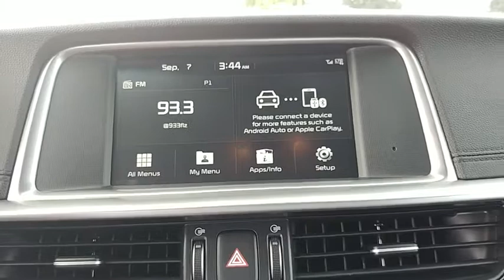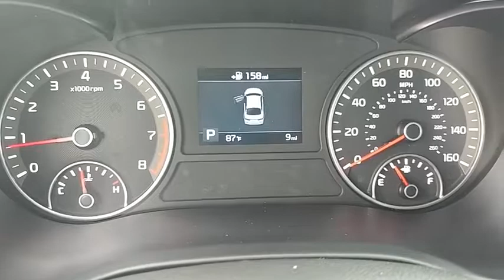2019 Kia Optima Lakeland FL 19K258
2019 Kia Optima S

Regal Kia
1025 Bartow Rd

NOTITLE